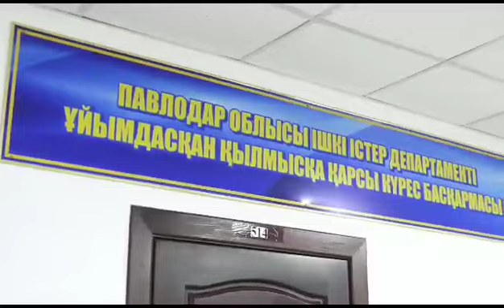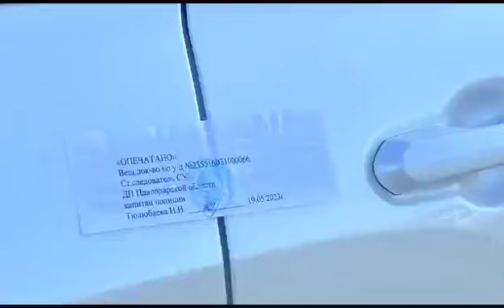В Павлодаре пресекли деятельность преступной группы, занимавшейся хищением феррохромной продукции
Видео пресс-службы Департамента полиции Павлодарской области